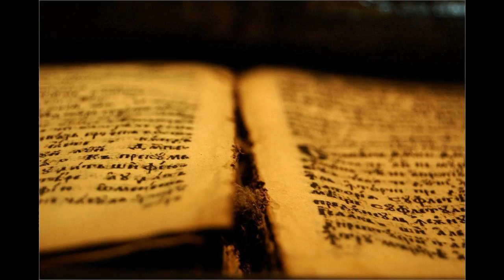26 Ezk 19